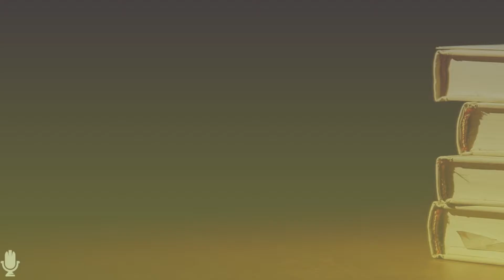Mujhe Malamat Mat Karo - 2 | مجھے ملامت مت کرو ۲ | Zindagi Se Lutf Uthaiye | Audio Book | #62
Mujhe Malamat Mat Karo ! Baat Khatm Ho Gayi ? -2
مجھے ملامت مر کرو ! بات ختم ہو گئی ؟ ۲
Zindagi Se Lutf Uthaiye
زندگی سے لطف اٹھائیے
Written by : Daktoor Muhammad Abdur Rahman Al Areefi
Original Book Name : Laa Taahzan
Translated In Urdu : Zindagi Se Lutf Uthaiye
Speaker : Maulana Dawood Sahab Memon Damat Barakatuhum (Member Of Darul Hamd Research Instittute)
بآواز : مولانا داود صاحب میمن دامت برکاتہم العالیہ (کارکن : دار الحمد ریسرچ انسٹیٹیوٹ

The Books which are recorded are listed Below:

1) Zindagi Se Lutf Uthaiye

2) Waqiyat Padhiye Aur Ibrat Lijiye

3) Duao Ke Qabuliyat Ke Sunehre Waqiyaat

4) Husn Parasto Ka Anjaam

5) Zindagi Ki Aakhri Tasweere